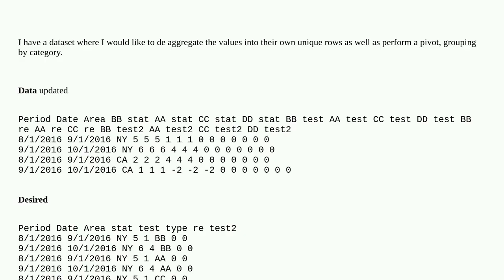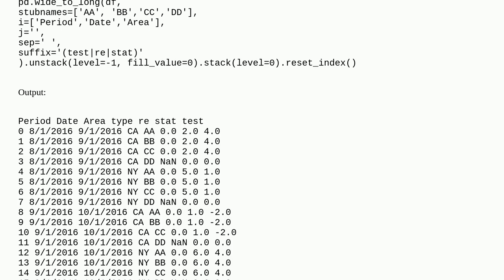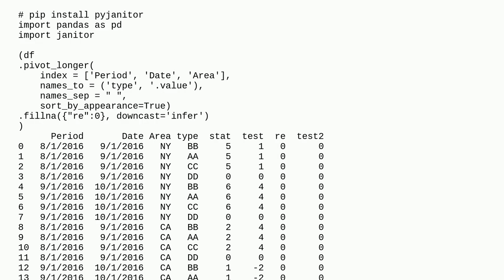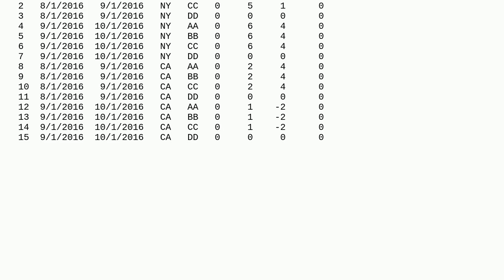Tricky Long Pivot by Reverse Aggregation transformation (Pandas)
A special thanks goes out to the community

  numpy pandas python